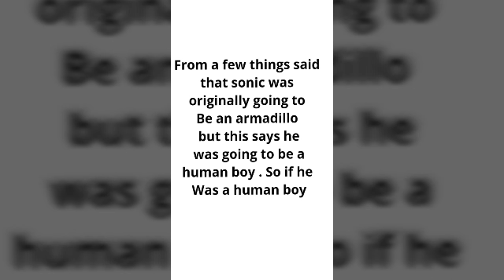some history and fun facts about sonic the hedgehog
this is it. sorry for any typos i will try to stop them i think you will like this